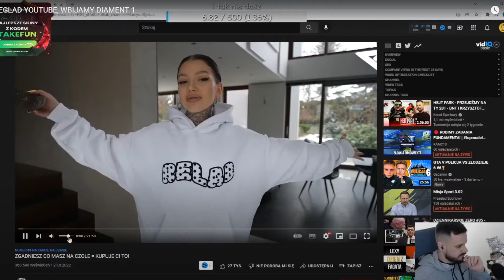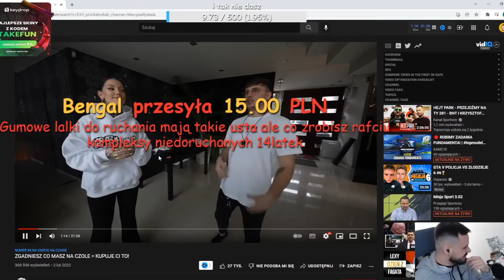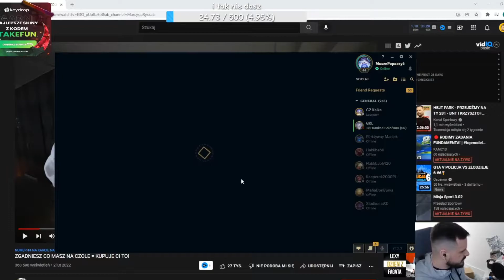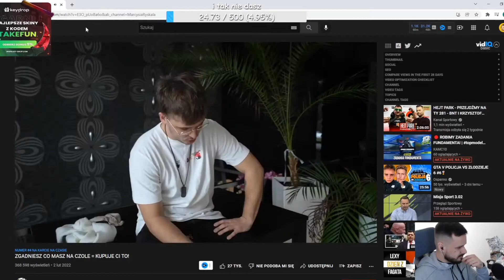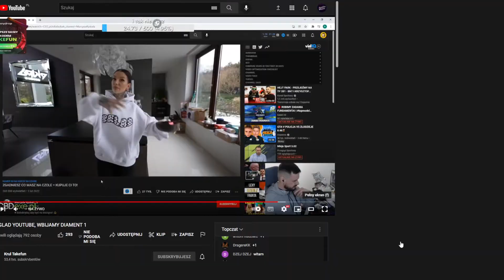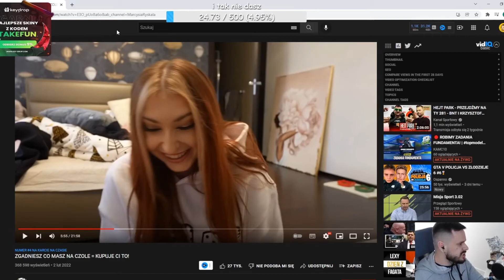TAKEFUN OGLĄDA - ZGADNIESZ CO MASZ NA CZOLE KUPUJE CI TO!